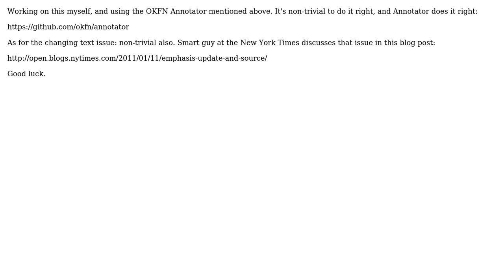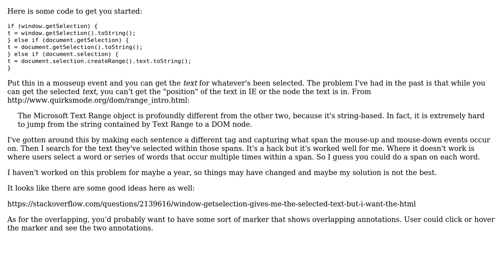Software Engineering: Javascript, Text Annotations and Ideas (3 Solutions!!)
Software Engineering: Javascript, Text Annotations and Ideas

With thanks & praise to God, and with thanks to the many people who have made this project possible! | Content (except music & images) licensed under CC BY-SA | Music | Images & others | With thanks to user Trevor user martin user Mario Zigliotto user Jamie Folsom user gnat user debovis and the Stack Exchange Network Trademarks are property of their respective owners. You are responsible for your own actions.